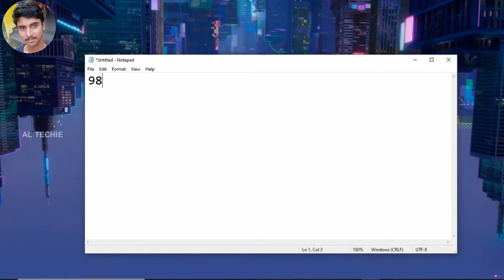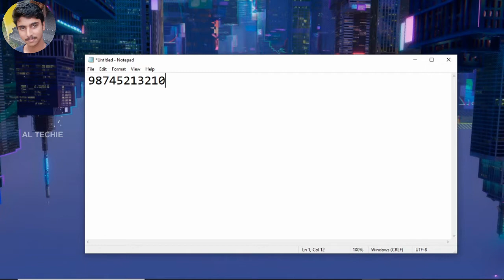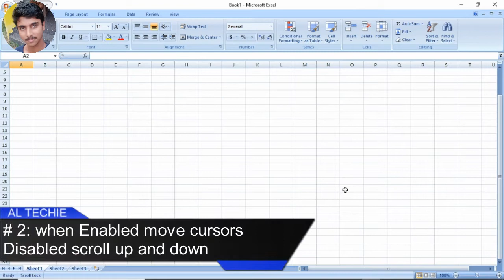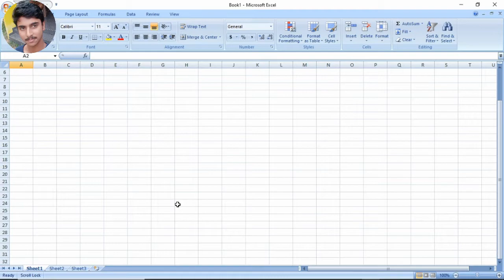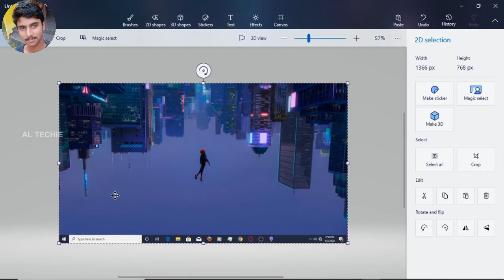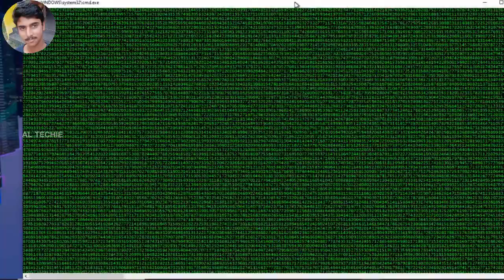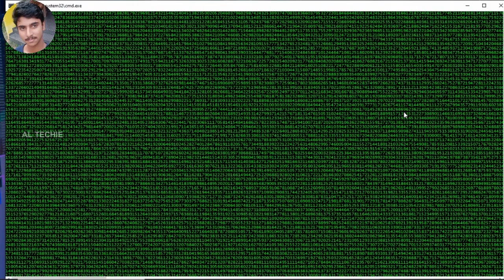These keys are awesome 🔥 | unknown keyboard tricks | AL TECHIE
Hi guys today we are going to learn the use of some forgotten keys which are still found on our modern keyboards. in this video we will make a brief explanation keys like print screen/System request , scroll lock, pause break and number lock. and i will be showing some demo [examples]for keys. so guys enjoy the video.
Queries solved :
what is the use of print screen key
what is the use of scroll lock key
what is the use of system request key
what is the use of Number lock key
what is the use of Pause break key